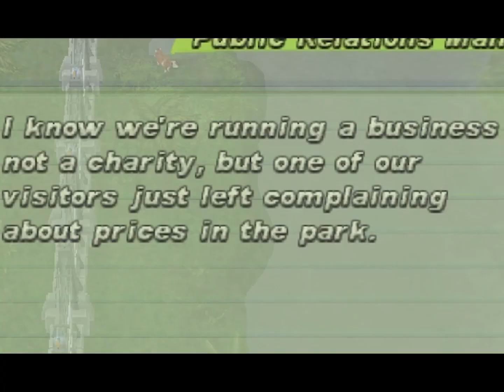Jurassic Park: Operation Genesis | Part 4: Park Management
Business as usual. Building the park, creating more dinosaurs and entertaining people, yet people don't won't to be entertained. People don't like high prices (even back in 2003).